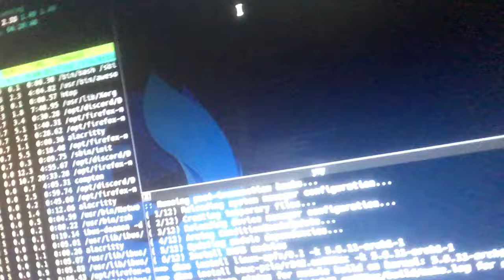super marrio how to: let's play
super marrior in reql life